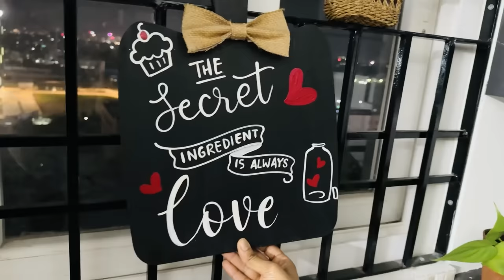24 hours Cleaning Challenge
The astrologer who helped me with my issues is on Astrotalk.

Pavani and Amir joined to help me.. Have fun watching the vlog!